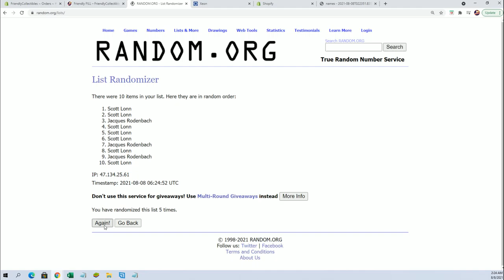2021 Movie Night, Autographed Movie Scripts FILLER C ID MOVIENIGHT139